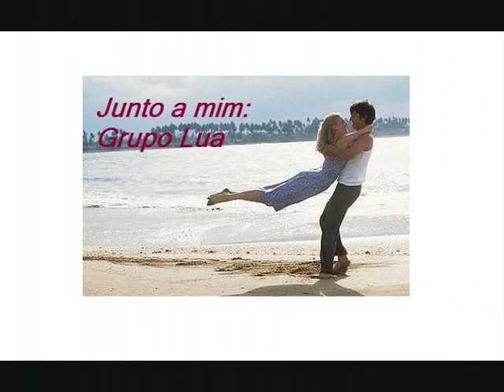Junto a Mim , Grupo Lua